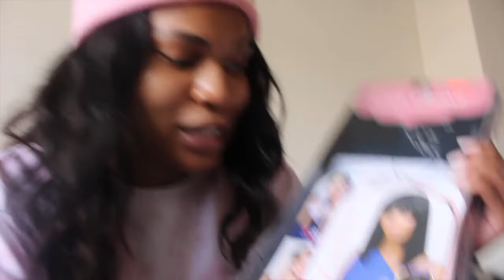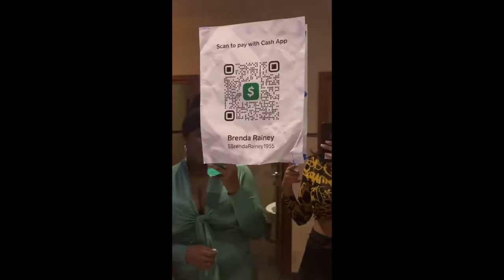LITTY VLOG NOLA GIRLS TRIP + LIT ATL NIGHT OUT WITH SHAYLA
IM SOOOOOOOOOOO HAPPY TO BE BACK!!!  Welcome back to the channel frannnnnnnnn.  This is a Litty Vlog New Orleans Girls Trip and a Girls Night Out Lit ATL Vlog as well.

Let me know what you thought of today's VLOG as well as what content you want to see from me.

@iamaricari on IG
@iamaricari1 on tiktok